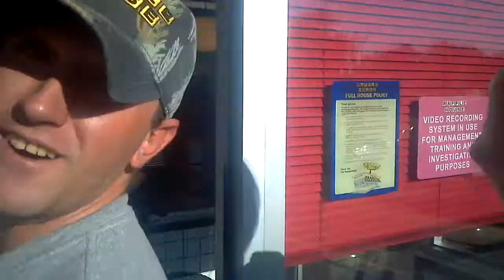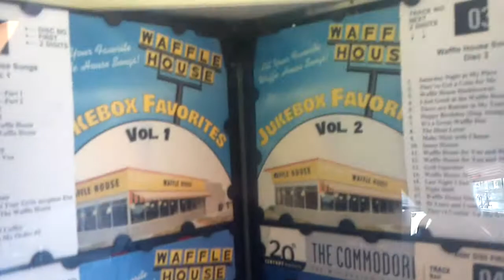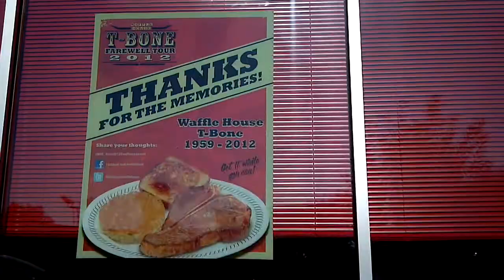Farm Jackass goes to Waffle House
Farm Jackass takes his girlfriend out to Waffle House and shows you how to properly order.